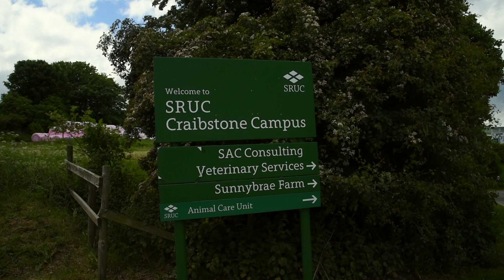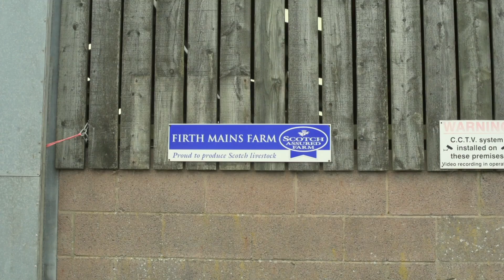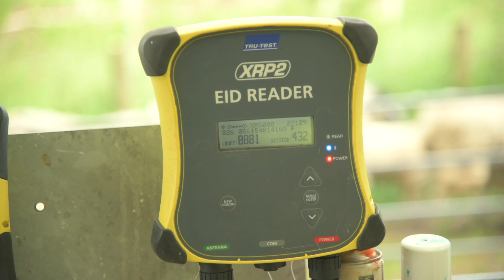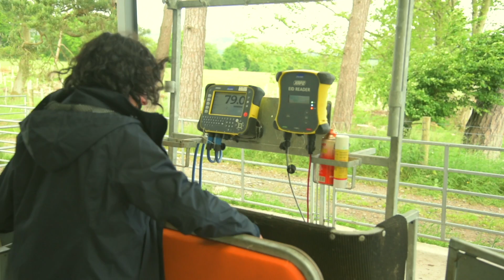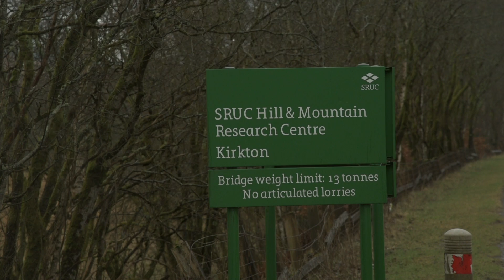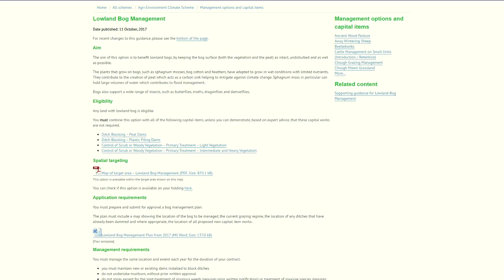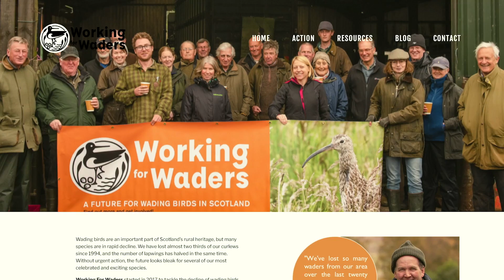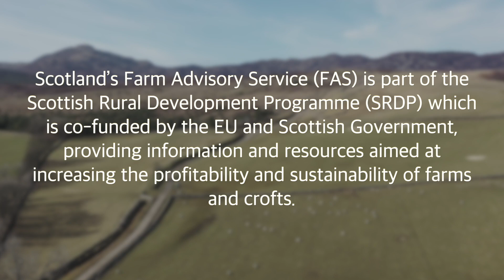FAS TV: Ep 12 - Hill Farming, Cutting Silage, Protect against parasites, &controlling potato viruses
This week on FAS TV: Tackling parasites in livestock, protecting Scotland's global reputation for seed potatoes, the future of farming policy, and we revisit Auchnotroch as they take a second cut of silage.

Intro: (00:00)
Controlling Viruses In Scottish Seed Potatoes (00:38)
Cutting Silage in Auchnotroch (08:26)
Protecting Against Parasites (12:15)
The Future Of Hill Farming (20:52)
Vet Update (24:54)
Raymonds Rural Roundup (28:02)